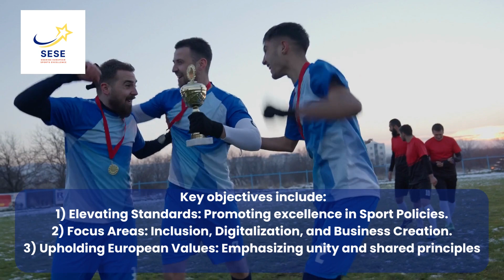SESE - Sharing European Sports Excellence - Erasmus + project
SESE projects promote transnational cooperation, improving the capacity of public and private stakeholders to operate in a challenging environment through the promotion of the concept of Excellence in sports from a cross-sectorial perspective, developing joint strategies with other areas and interest groups and promoting sports in new areas, among others Health, Labour, Family and Risk of Social Exclusion.

Thanks to its idiosyncrasy, Sports regions probably represent the best mechanisms to deal with the effects of the Covid-19 pandemic on Sports and the current economic crisis, through the promotion of digitalization, social inclusion, and business creation. Follow the latest updates of SESE on the project